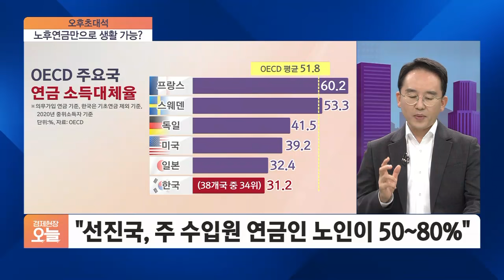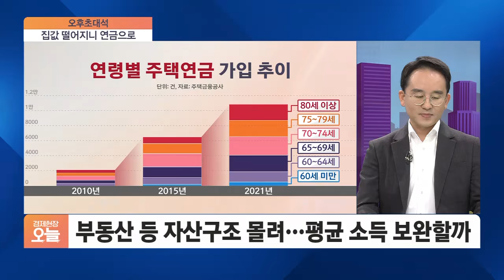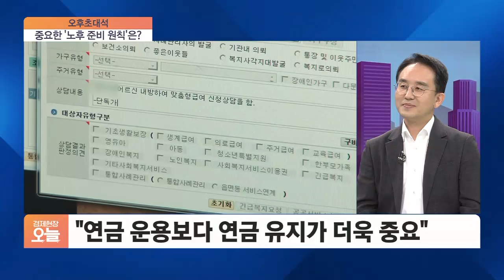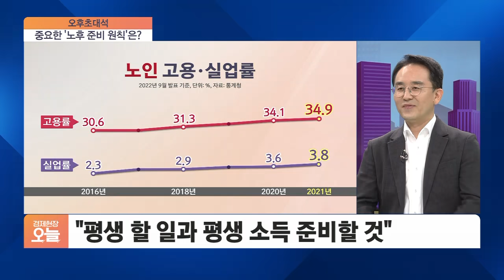[오후초대석] "받는 돈 확 늘려라"…국민연금 수령액 늘리는 방법은?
■ 경제현장 오늘 '오후초대석' - 이영주 연금박사상담센터 대표

초고령화 사회가 멀지 않았습니다. 하지만 한국 사회는 노인 빈곤이 심각하다는 진단까지 받고 있는데요. 이를 대비하는 통로가 연금이지만, 지난해 국민연금이 80조 원 가까운 손실을 내면서 국민의 불안감은 시원하게 해소되지 않는 실정입니다. 안정적으로 우리 노후를 대비하려면 연금, 어떻게 운용해야 할까요? 명쾌한 답안 드리기 위해 이분 모셨습니다. 연금박사상담센터 이영주 대표 자리에 나오셨습니다.